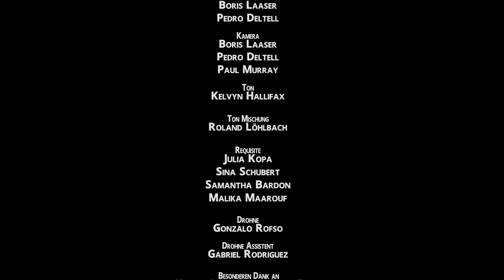Das Maerchen geht weiter - Kurzfilm - Greizer Theaterherbst Kino Werkstatt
🎬 Deine Geschichte - Filmwerkstatt für Jugendliche 2019 🎼
🖐☝ Sechs Geschichten - Sechs Filme 🖐☝

Greizer Theaterherbst Tafel Deutschland e.V. Kultur macht stark. Bündnisse für Bildung Bundesministerium für Bildung und Forschung Vogtlandhalle Greiz OTZ Greiz und Zeulenroda-Triebes OTZ MDR - Mitteldeutscher Rundfunk